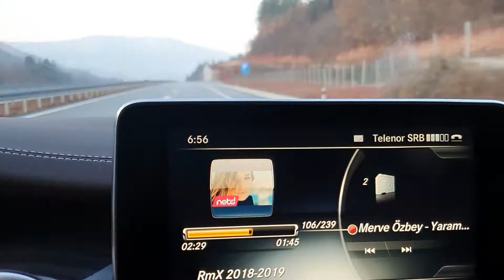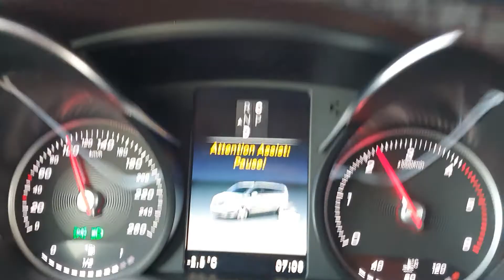Sıla yolunda Pirot Niš arasındaki yeni otoban, 13 Tünelli güzergah artık tarih oldu 04.12.2019